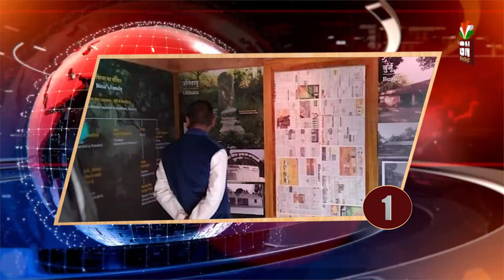झारखण्ड की महत्वपूर्ण ताजा खबरें फटाफट अंदाज में | 21 January 2021